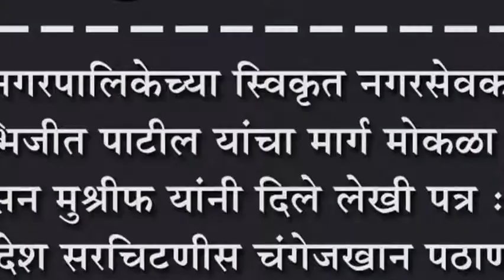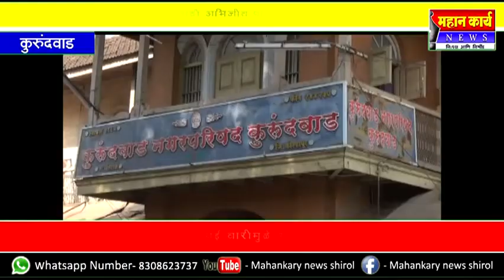कुरुंदवाड नगरपालिकेच्या स्विकृत नगरसेवकपदासाठी अभिजीत पाटील यांचा मार्ग मोकळा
कुरुंदवाड नगरपालिकेच्या स्विकृत नगरसेवकपदासाठी अभिजीत पाटील यांचा मार्ग मोकळा : हसन मुश्रीफ यांनी दिले लेखी पत्र : प्रदेश सरचिटणीस चंगेजखान पठाण यांच्या मुंबई वारीमुळे राजकीय भूवंâपाची शक्यता